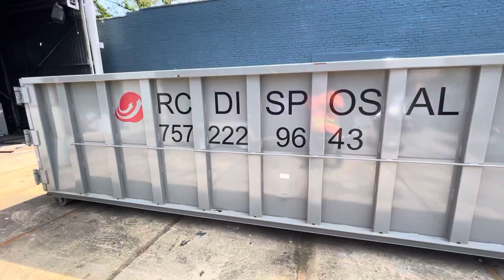Wednesday Drop Provost Family